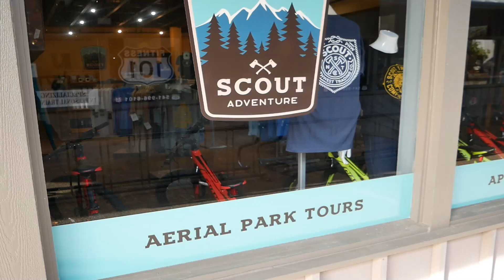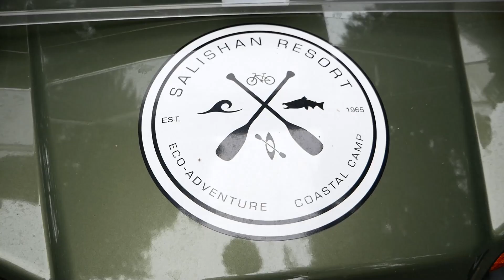Aerial Park | Salishan Resort | Oregon Coast | From Orchard Slope Travel Vlog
Experience the Salishan Resort Aerial Park! We had an awesome family adventure, and can't wait to try it again! Located on the Oregon Coast in Gleneden Beach, OR.